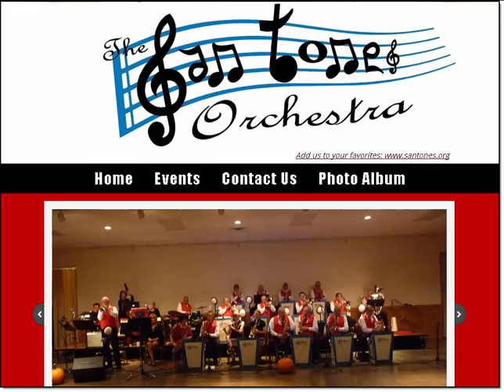Moonlight Serenade - The San Tones Orchestra